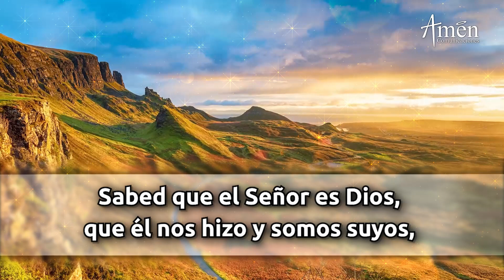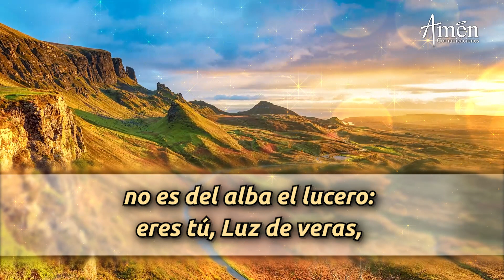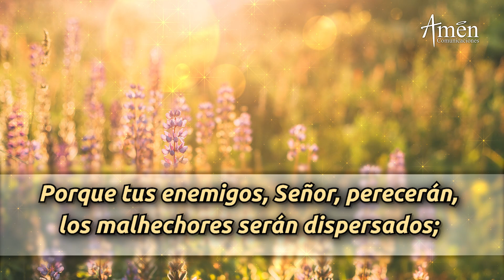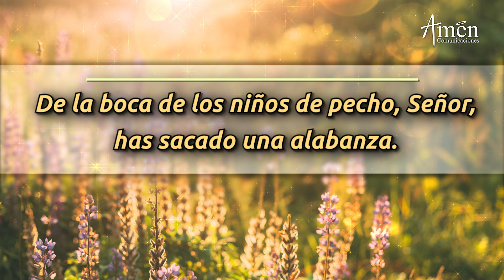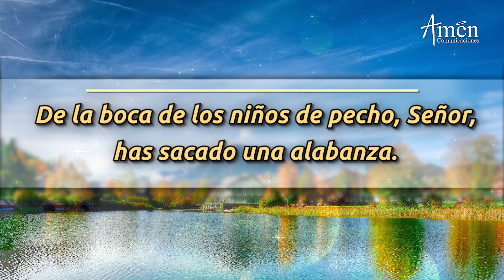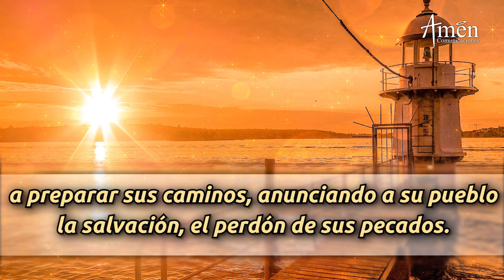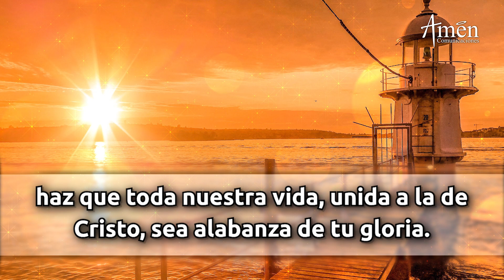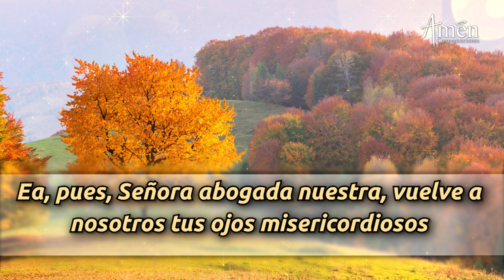Oración de la Mañana de hoy Sábado 23 Julio 2022 l Padre Carlos Yepes l Laudes | Católica | Dios